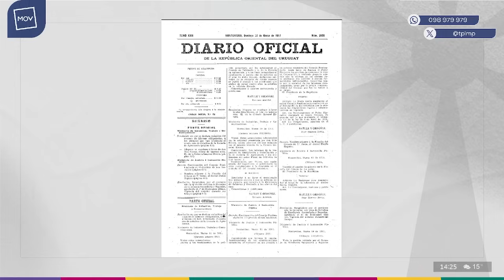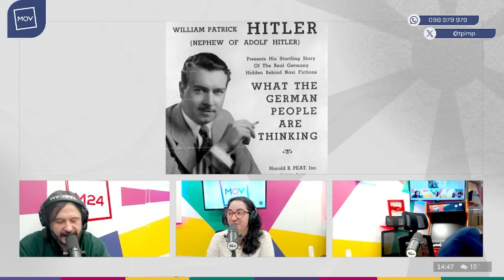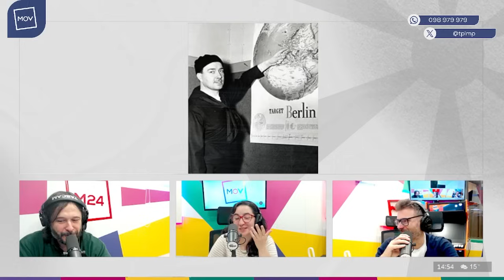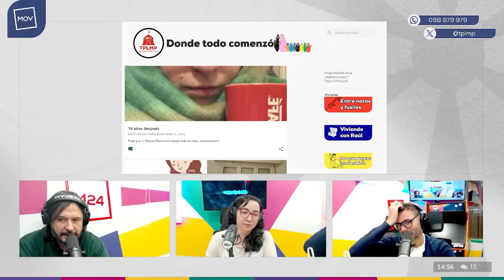El Sobrino de Hitler | La Historia en TodoporlaMismaPlata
Porque nacer con un apellido famoso no es garantía de éxito, de la mano de Andrés conocemos la historia de William Patrick Hitler, el sobrino del führer, y una vida de intentar destacar hasta el final.

📱 M24.com.uy

📺 Mirá más videos de MOV